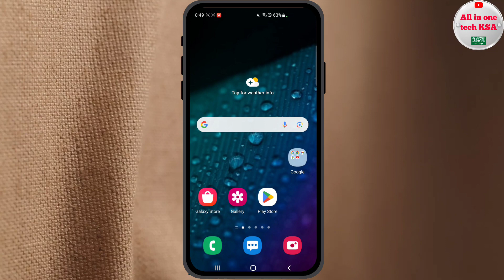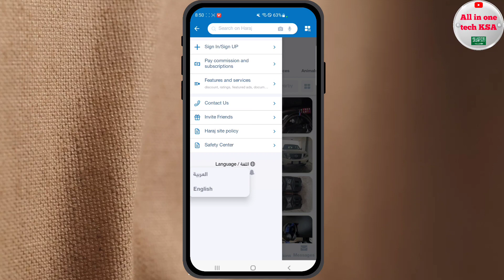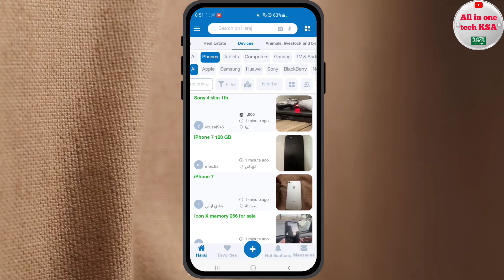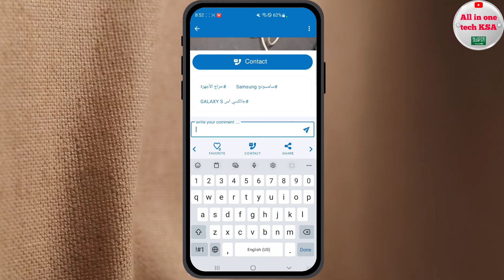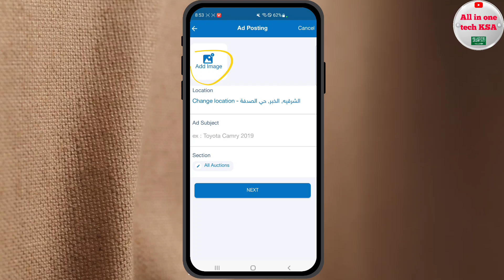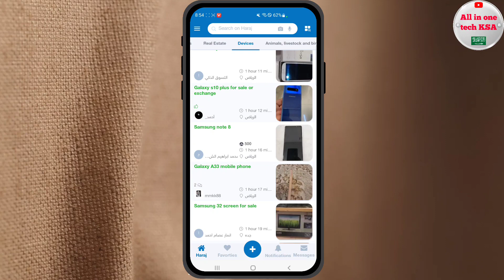Best App Buy Used Mobiles In Saudi Arabia | Second Hand Mobile Sale And Buy From Jeddah Haraj